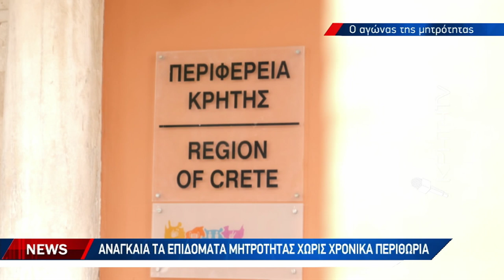«Βροχή» οι καταγγελίες για το επίδομα τοκετού